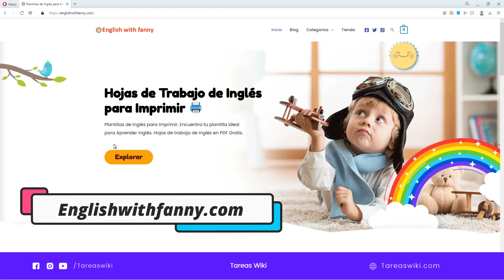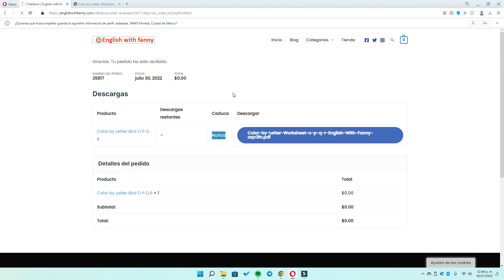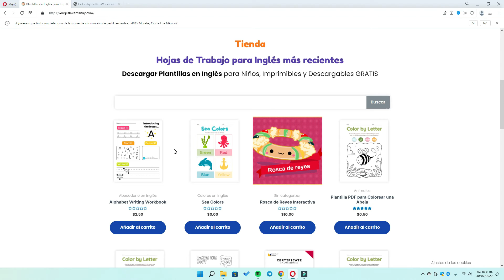★ Súper Página para Descargar PLANTILLAS DE INGLES Gratis 🇺🇸 ★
Súper página para descargar plantillas de Inglés Gratis 🇺🇸

¿𝐓𝐢𝐞𝐧𝐞𝐬 𝐝𝐮𝐝𝐚𝐬? 𝐄𝐬𝐜𝐫𝐢𝐛𝐞𝐧𝐨𝐬 📨

𝐏𝐫𝐨𝐟𝐞𝐬𝐨𝐫 𝐖𝐢𝐤𝐢: Omar Sadam